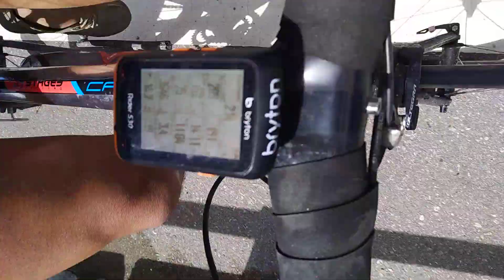Riding at 3500m EPIC Chinese climb is like...